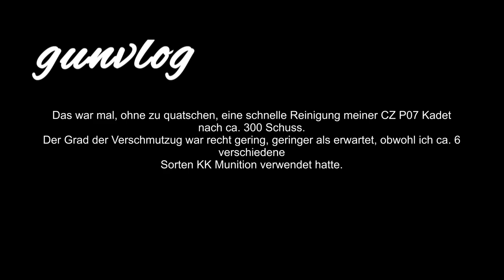gunvlog - CZ P07 Kadet Cleaning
Cleaning my CZ P07 Kadet rimfire Pistol. No Talking, just doing. enjoy the music